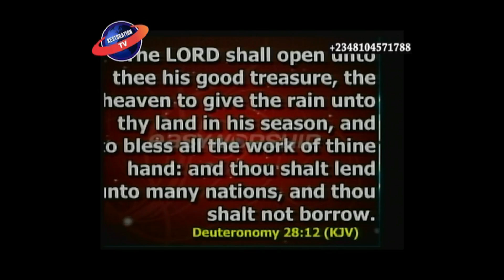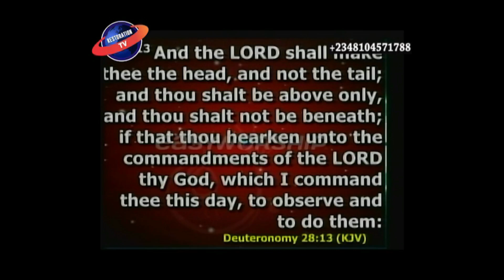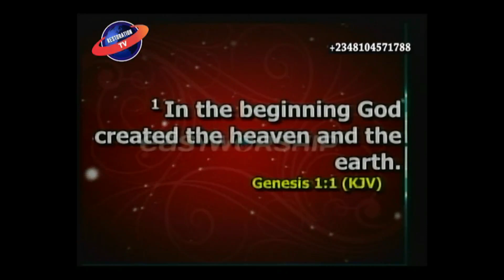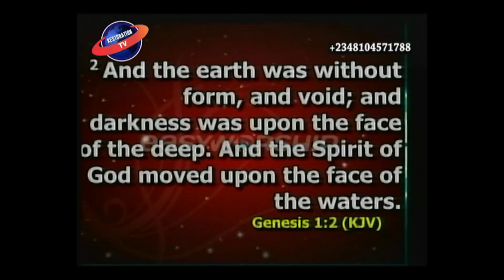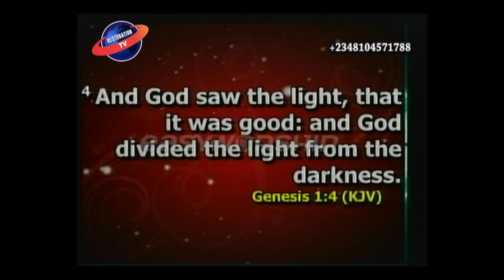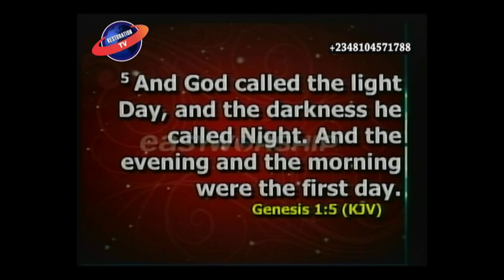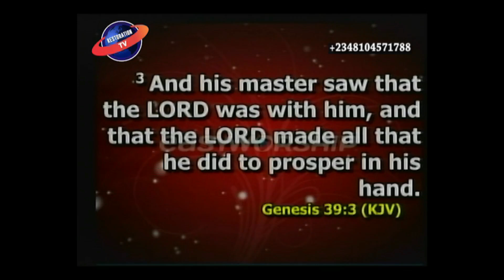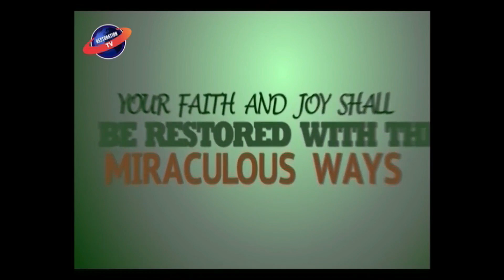WORD OF RESTORATION STREAMS // PROPHET S.M AIGBE -22-08-2024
Christ Restoration Bible Church International is commissioned by God to preach the Gospel of salvation and Restoration to all nations of the world. God has mandated us to bring healing to the sick, hope to the hopeless, reconciliation to homes, Freedom to the captives, Deliverance to the oppressed, help to the needy, and Prophetically restore destinies around the globe.
Are you depressed, oppressed, sick, poor,  afflicted, broken, wounded, have marital issues, under bondage, barren, jobless, homeless, and family crisis? Don’t forget the Bible says In Psalm Chapter 34, Verse 19, Many are the afflictions of the righteous but the Lord delivereth him out of them all.
Worship with us and meet Jesus Christ  @ CHRIST RESTORATION BIBLE CHURCH INTERNATIONAL ( A.K.A SOLUTION ARENA) as you will receive your SALVATION, PROPHECY, HEALING &  DELIVERANCE through the anointed Prophets of God, Prophet S.M. Aigbe and Prophetess Faith Aigbe at  CRBCI,Abuja , Nigeria.

@Prophet S.M. Aigbe Ministries
@Prophetess Faith Aigbe Ministries

YouTube👉@RestorationTV

1) ZENITH BANK
(PARTNERSHIP ACCOUNT)
2) ECOBANK

     Every Sunday, 10:00am GMT+1 -  Breakthrough & Miracle Service
     Every Tuesday, 10:00am GMT+1  - Faith Clinic (Raw Deliverance & Healing Service)
     Every Friday, 6:00pm GMT+1 -Bible Study and Prophetic Prayers